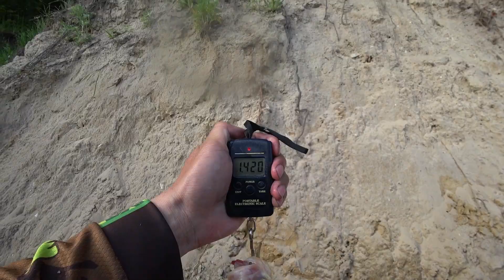Как я учился на фидер ловить. Отдых на море. Рыбалка на леща.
★ Использовал:
Удилище фидерное Kaida Inspiron Feeder 3,9 м тест до 90 гр